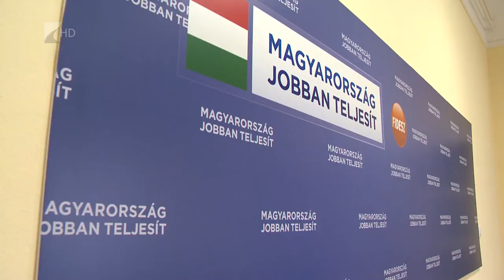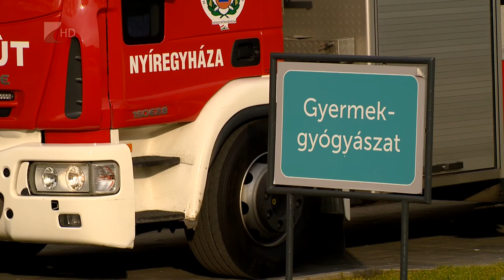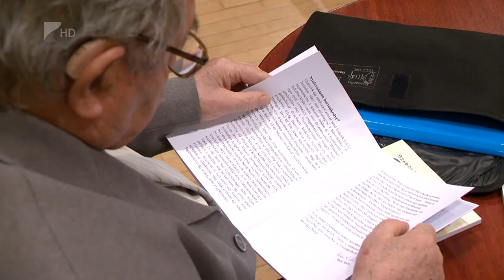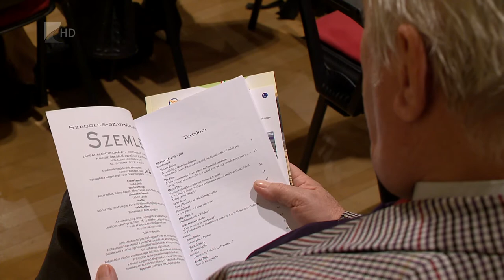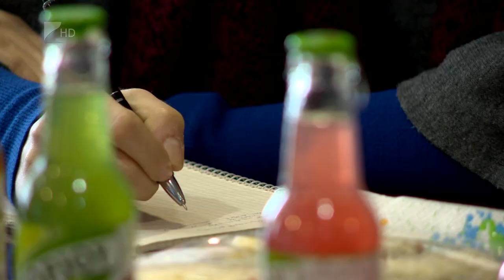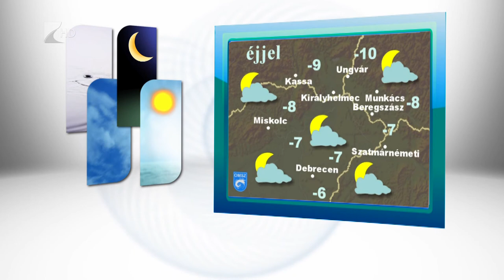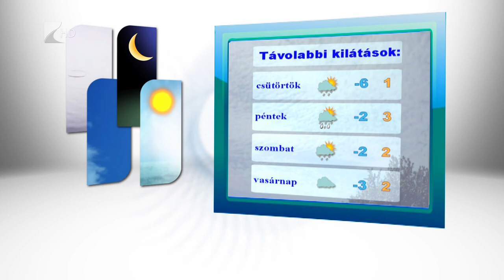Híradó 2017.12.19. - Kölcsey Tv